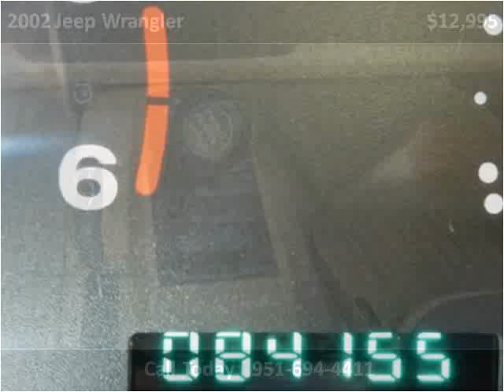2002 Jeep Wrangler Used Cars Temecula CA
This 2002 Jeep Wrangler is available from Top Notch Auto Sales.